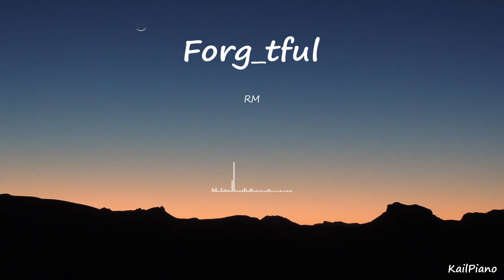BTS RM(방탄소년단 알엠) / Forg_tful(건망증)(with Kim Sawol) / Piano Cover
Piano Cover (+ Particles)

The requested song will be uploaded on the weekends

제 채널의 모든 커버곡은 배경음악 등으로 사용이 가능합니다.(하지만 재업로드는 삼가해 주세요!)